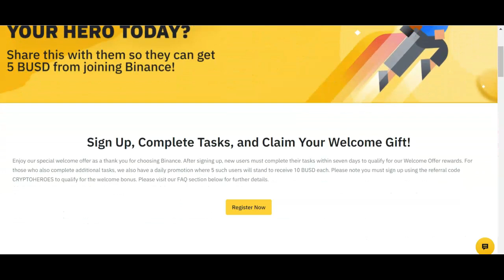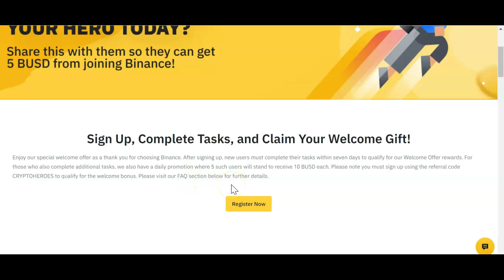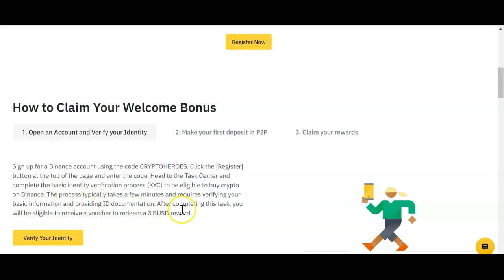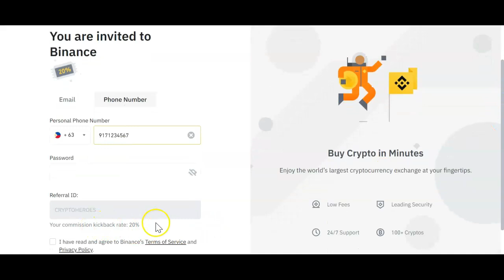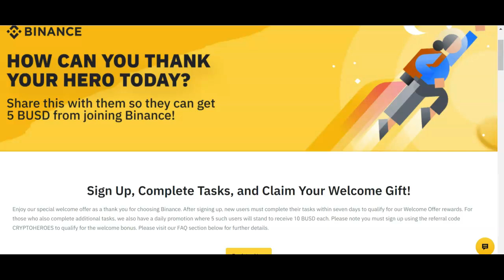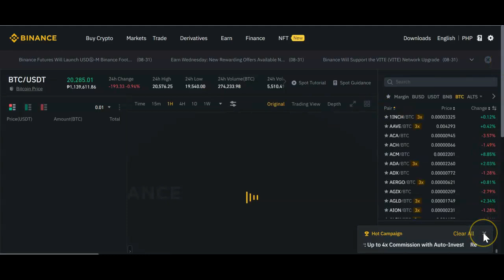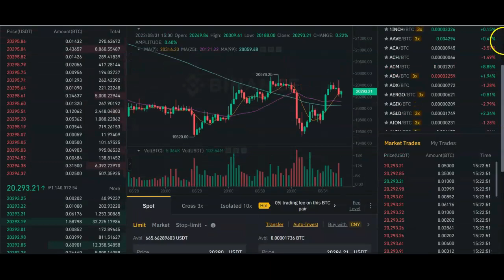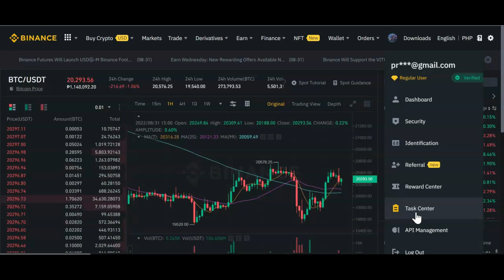PAANO MAKAKUHA NG LIBRE $15 BUSD SA BINANCE BE A HERO CAMPAIGN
binance tutorials for beginners
binance tutorials pdf
binance trading tutorials
binance futures tutorial
binance academy tutorials
safemoon code in binance
safemoon in binance
safemars in binance
binance tutorial philippines
tutorials for binance
binance graph tutorial
binance tutorial greek
binance api tutorial javascript
binance api tutorial java
binance jersey tutorial
tutorials on binance
binance quick tutorial
is safemoon available in binance
binance tutorial tagalog
binance tutorial pdf
binance tutorial for beginners tagalog
binance tutorial youtube
binance tutorial trading
binance tutorial reddit
binance tutorial step by step
binance tutorial app
binance api tutorial
binance australia tutorial
binance academy tutorial
binance account tutorial
binance advanced tutorial
binance tutorial philippines
binance tutorial bangla
binance tutorial beginners
binance bridge tutorial
binance bot tutorial
binance battle tutorial
binance buy tutorial
binance bitcoin tutorial
binance tutorial completo
binance tutorial canada
binance tutorial cz
binance complete tutorial
binance crypto tutorial
binance chart tutorial
binance chain tutorial
binance coin tutorial
binance tutorial deutsch
binance tutorial definitivo
binance dex tutorial
binance deposit tutorial
binance defi tutorial
binance desktop tutorial
binance dogecoin tutorial
binance tutorial pdf download
binance tutorial español
binance tutorial español 2021
binance tutorial english
binance exchange tutorial
binance ethereum tutorial
binance advanced exchange tutorial
binance earn tutorial
tutorial binance empezando desde cero
binance tutorial for beginners 2021
binance tutorial for beginners pdf
binance tutorial for beginners youtube
binance tutorial futures